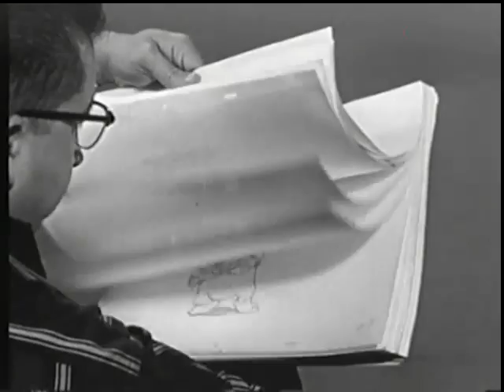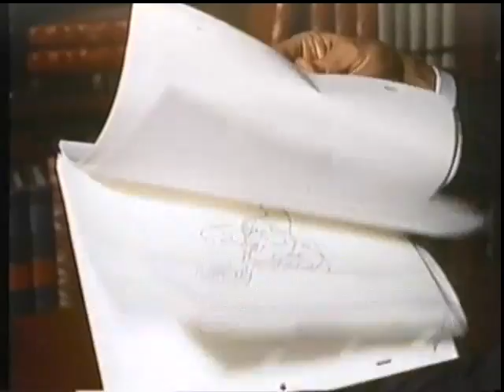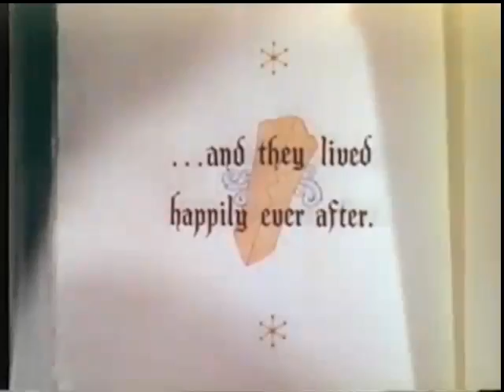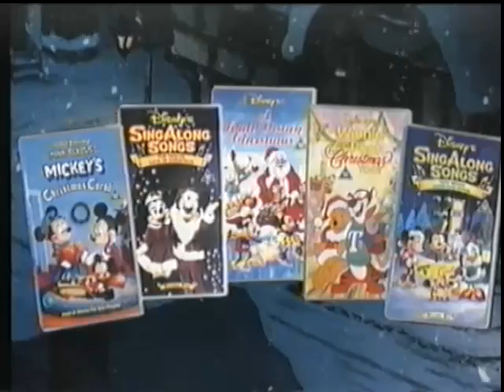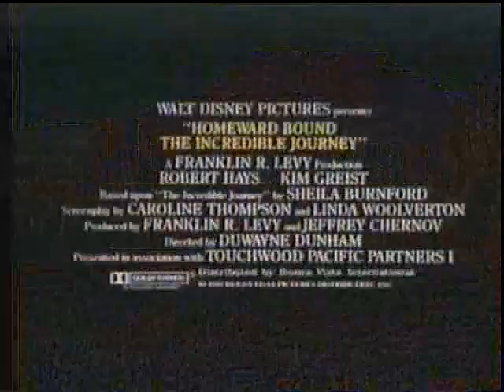Snow white making of + more vhs trailers